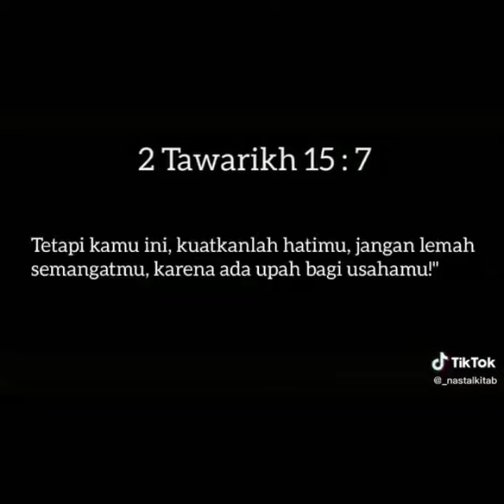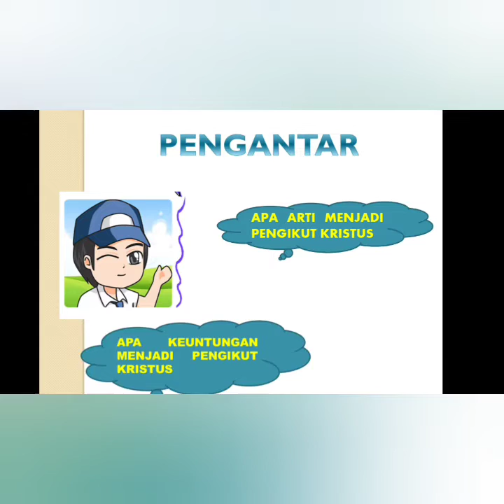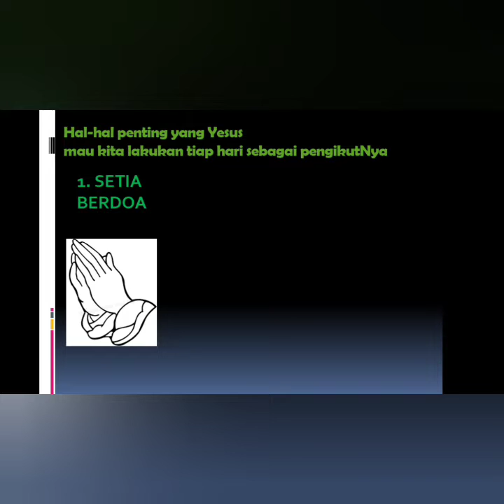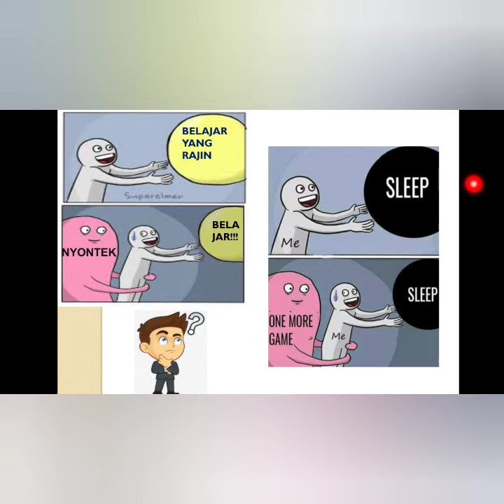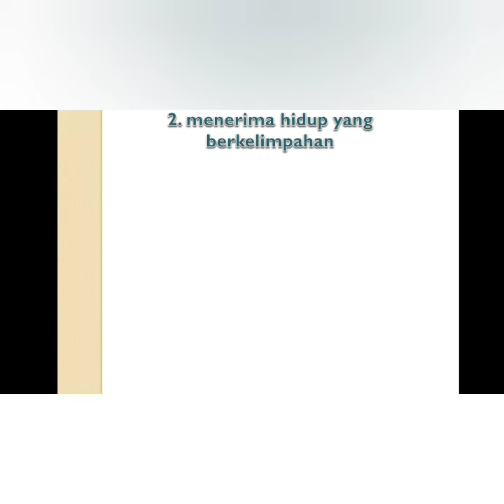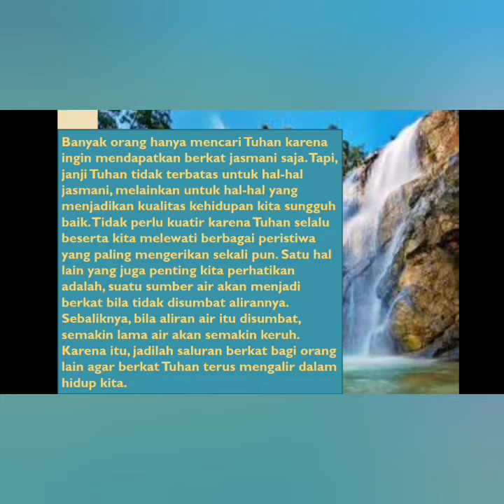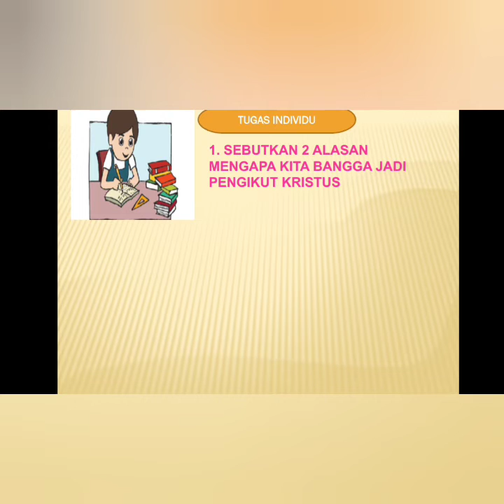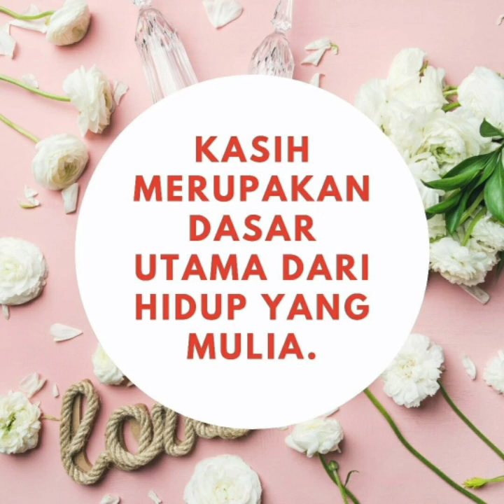HIDUP BERKELIMPAHAN..BAB IX PENDIDIKAN AGAMA KRISTEN KELAS VIII SMP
PENDIDIKAN AGAMA KRISTEN SMP KLS 8